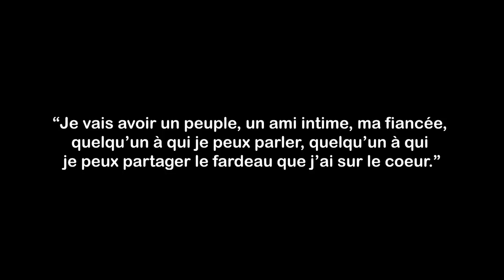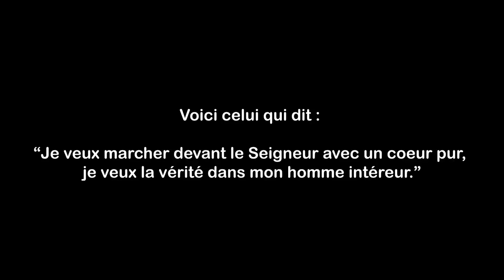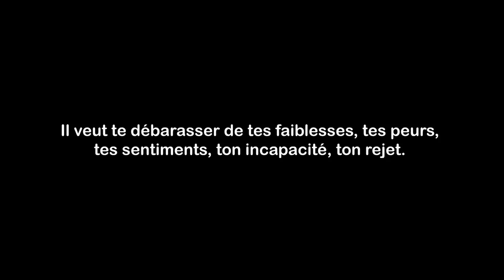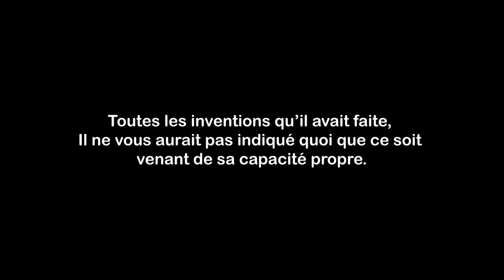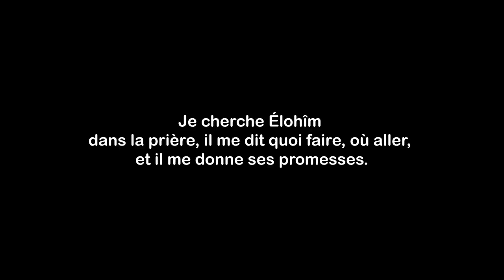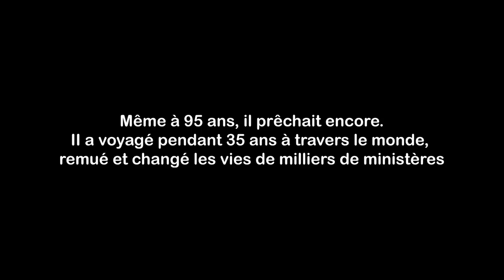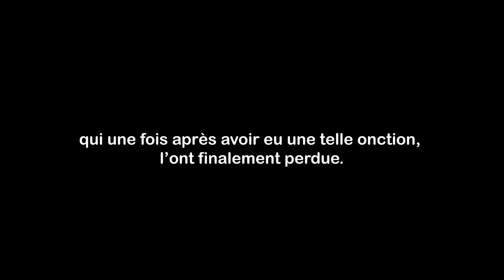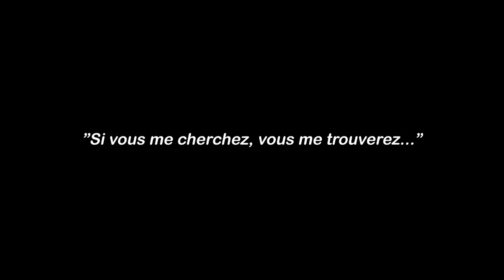Si vous cherchez Elohîm (David Wilkerson)